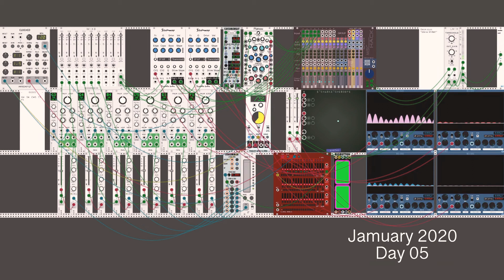Jamuary2020 Day05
Jamuary2020
Day 05
G13b5
I learned so much from Dean @electronisounds. Time to say thank you. And make some noise.